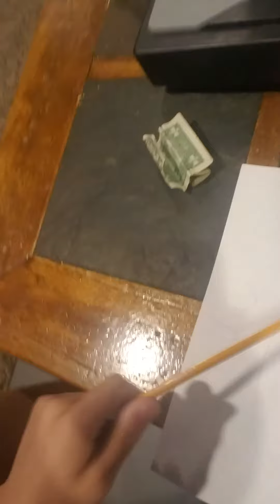Sundanese lore update 3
very cool update give me ideas if have any